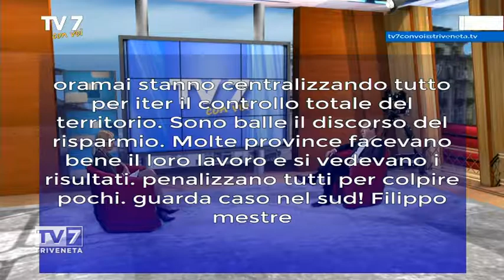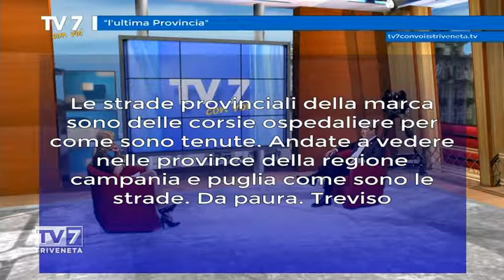Tv7 con Voi del 24/5/2016 - L'ultima provincia (1 di 3)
Tv7 con Voi del 24/5/2016 - L'ultima provincia

Ospiti:
- Leonardo Muraro, Presidente Provincia Treviso